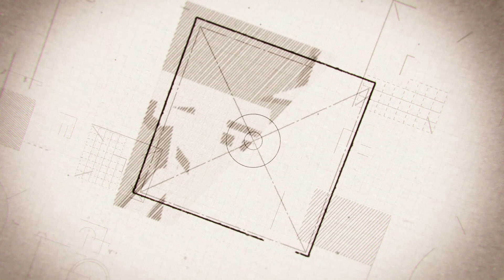ГНСС приемник вне конкуренции? EFT M1 Plus!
Распаковка и краткий обзор технических характеристик ГНСС приемника EFT M1 Plus. ГНСС приемник вне конкуренции?